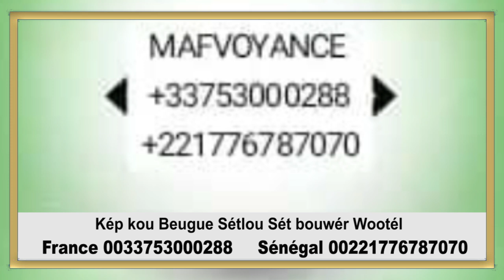Kép Kou Beugue Sétlou Sét bouwér Wootél si numero yi ; France 0033753000288 Sénégal 006787070